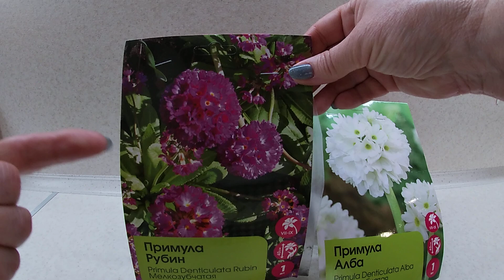Сохранить посадочный материал Примулы проще простого.04.04.2021